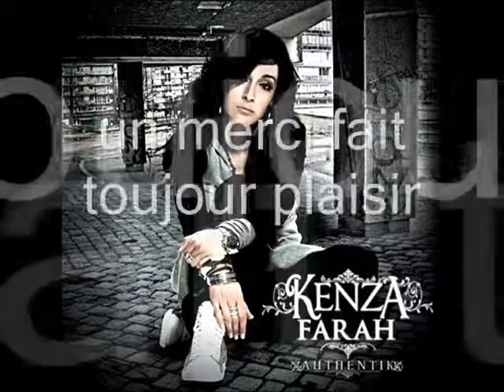kenza farah-lettre du front.wmv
un merci fait toujour plaisir